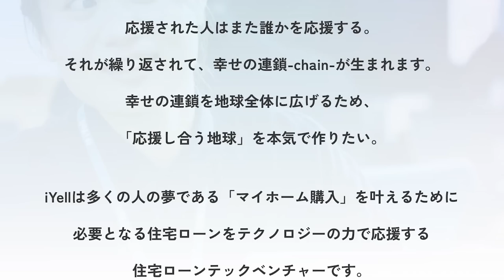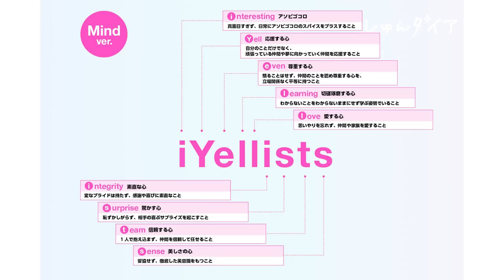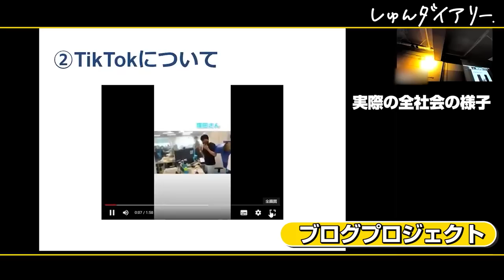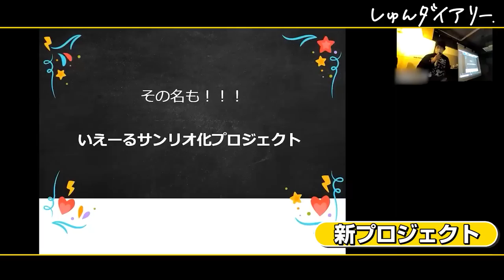「人よし福利厚生よし。本当なの...？」就活生が直撃！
iYellってどんな会社？
iYellは多くの人の夢である「マイホーム購入」を叶えるために必要となる住宅ローンをテクノロジーの力で応援する住宅ローンテックベンチャーです。

👇しゅんダイアリーLINEはこちら！

【内容】
0:00 就活生 到着！
0:26 会社を簡単に紹介
1:00 オシャレなエントランス
2:54 18個の価値観に基づいた◯◯？
3:28 リフレッシュルーム
3:45 社員と卓球ガチ対決
5:13 82個の福利厚生で1番好きなのは？
6:07 なんでそんな大量の福利厚生は？
7:32 みんなが働くスペース
8:03 ガラス張りの社長室
8:48 社員に直撃
9:09 住宅ローンの業務って？
9:31 入社理由
10:10 iYellに入って良かったこと
10:30 2人目にも直撃
10:56 自ら事業立ち上げを希望
11:16 iYellを選んだワケ
11:48 内定式にお邪魔
12:10 社長の言葉
13:15 内定者に聞く『入社理由』
14:00 『ぶっちゃけ第一志望？』
14:33 社員との1on1
15:38 ユニークな全社会
16:20 社長ドッキリ
17:17 お別れのとき
17:57 就活生へのメッセージ